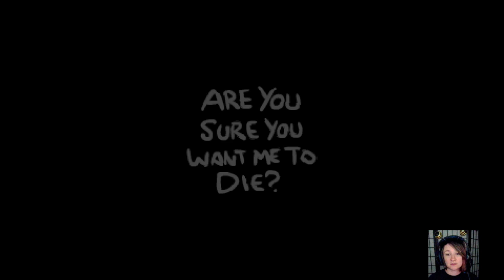Bee spoops the spooping spoopies||BOIA+